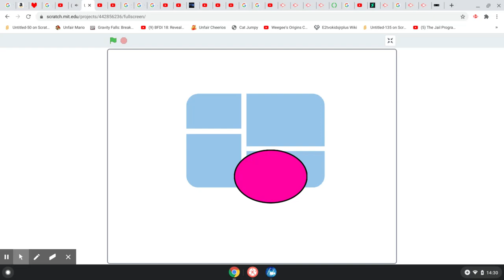Windows 1 blows bubblegum